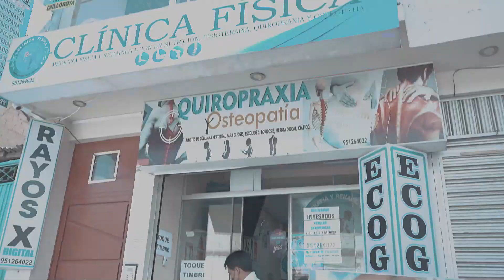WILBER CCALLO: LA ORACIÓN